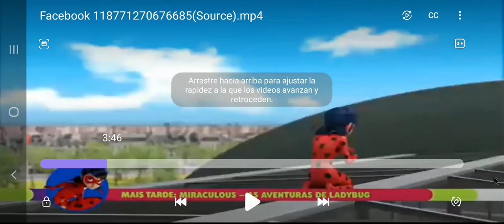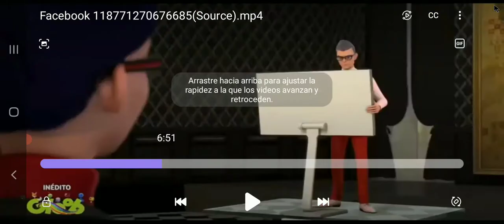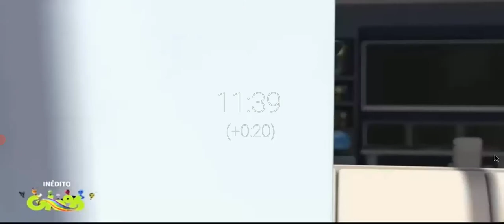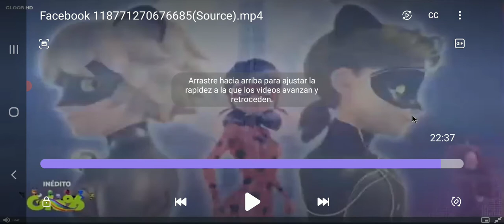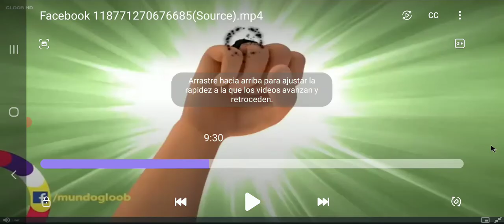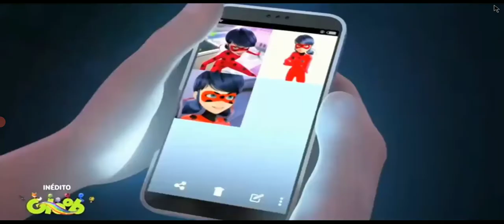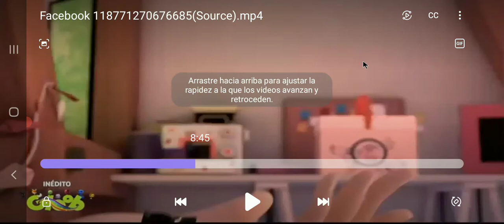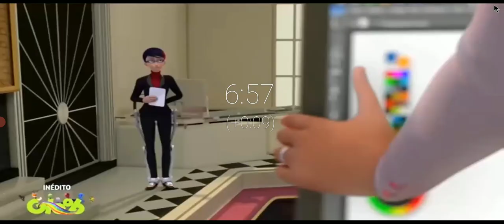sucedió algo importante explicación del cap 23 kuroneko (se enamoro de chat walker)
analisis del capitulo 23 kuro neko